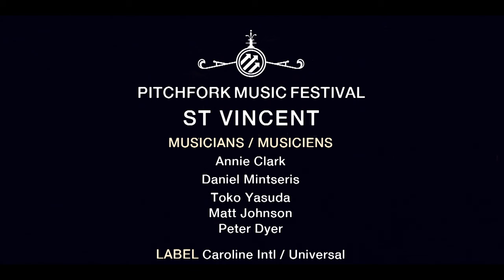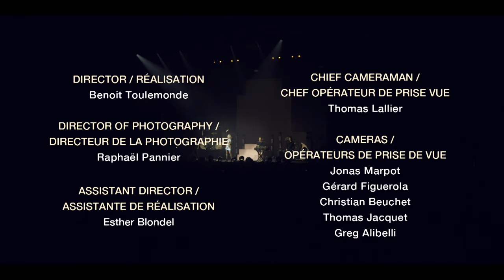St. Vincent | Full Set | Pitchfork Music Festival Paris 2014 | PitchforkTV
The entire St. Vincent set from Pitchfork Music Festival Paris.